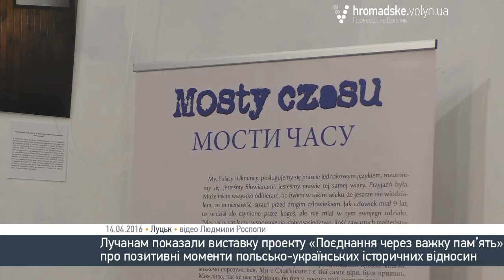У Луцьку розповіли, як українці та поляки шукають «єднання через важку пам'ять»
У Луцьку презентували результати роботи проекту «Поєднання через важку пам'ять», покликаного показати позитивні моменти польсько-українських історичних відносин. З цієї нагоди у четвер, 14 квітня, у галереї мистецтв відбулась виставка світлин українських і польських старожилів.

Одним з першочергових завдань проекту є поширення інформації про новітню історію з її добрими прикладами  допомоги одне одному незважаючи на війну, вигнання, переслідування і руйнування. До 2015 року молоді поляки та українці зібрали 236 усних історій по обидві сторони кордону.

Дана ініціатива також має на меті знищення національних стереотипів, розвиток діалогу між польським та українським суспільством. Ініціатива також присвячена збереженню нематеріальної спадщини, тобто досі невідомих фактів порятунку та допомоги українців і поляків в період етнічних чисток на Волині та Східній Галичині в 1943–1945 роках, операції «Вісла» в 1947 році, а також акцій помсти. До проекту залучені польсько-українські волонтери у співпраці з експертами численних організацій.

В рамках попередніх етапів проекту відбулися 4 експедиції, на основі яких було підготовлено видань, фотовиставки, два документальних фільми.

«Ми намагаємось поєднати польську і українську історичну пам'ять, вірніше - поєднати польську і українську історичну пам'ять з часів Другої світової війни. Сьогодні і в історіографії, і в публічному просторі дуже багато говориться про вбивства і різанину в Україні, на Волині. Ми це пам'ятаємо, але намагаємося перегорнути цю сторінку, і показати факти співпраці українців і поляків» - каже про завдання проекту волонтер, історик Сергій Гладищук.